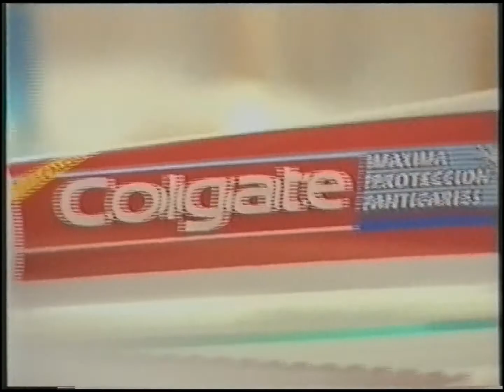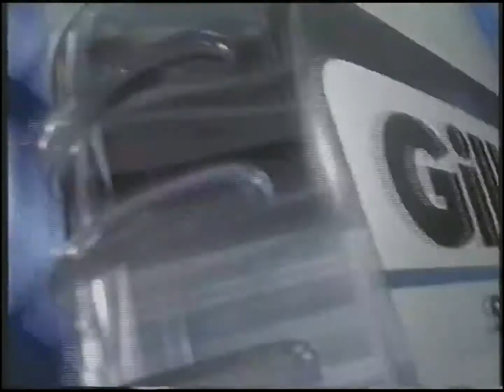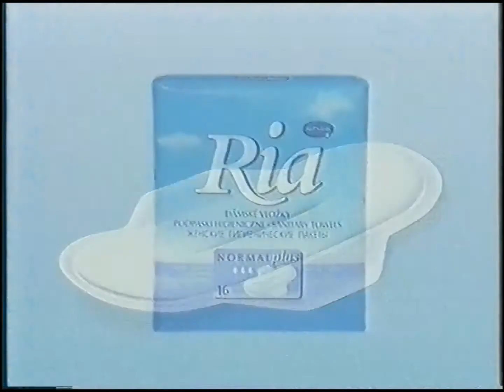Polsat - Reklamy i zapowiedź z 11 maja 1997 (1)